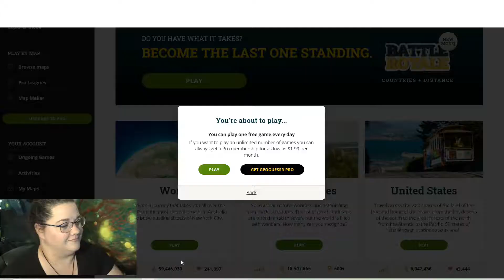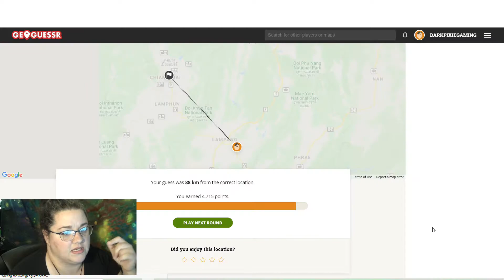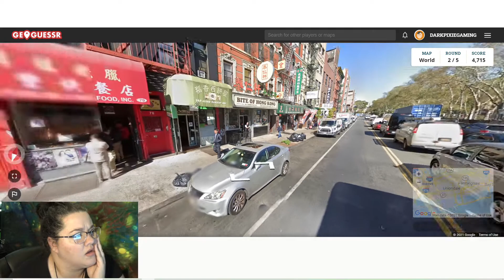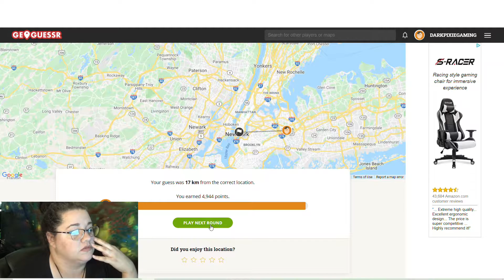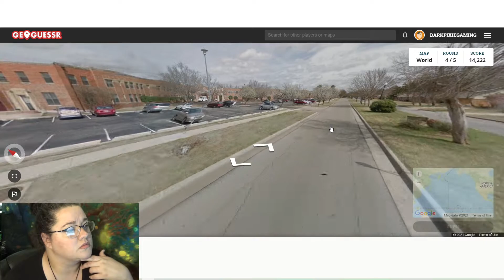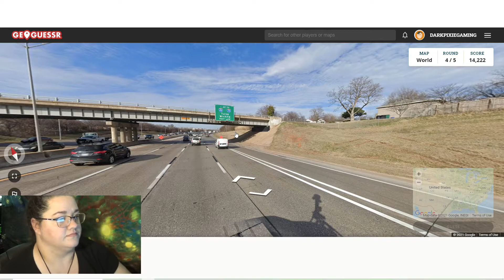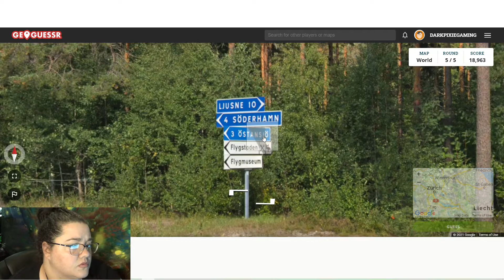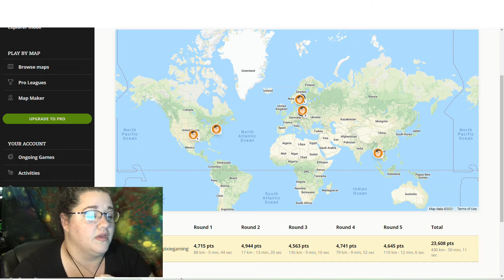GeoGuessr Where In The World Am I?!?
Today I chose to change things up a bit and go on an adventure by playing some GeoGuessr. If you like this kind of video let me know and I can totally play this more often and even with limitations to make it more interesting. Thank you so much for choosing to watch my video.